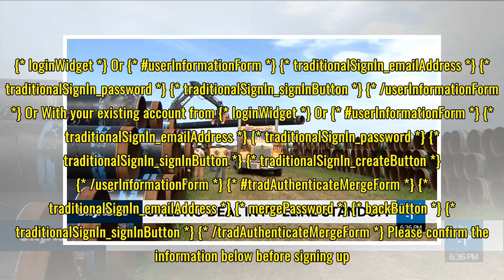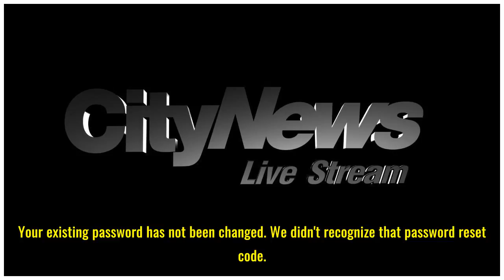High winds, freezing rain lead to power outages - CityNews Toronto